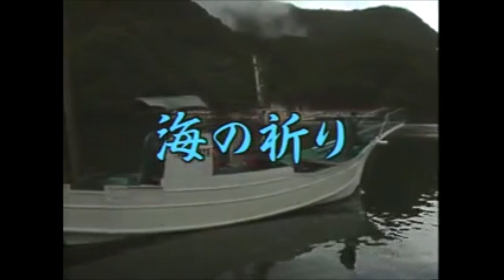268◆海の祈り（鳥羽一郎）唄：青春太郎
鳥羽一郎の真骨頂・海の男の歌『海の祈り』（1985年5月発売）を唄いました。(^^♪

基本的に、私はド演歌が苦手で声に合わないと思っているんですが、何故か鳥羽一郎の歌が大好きでついつい挑戦してしまいます。（2012年6月録音）